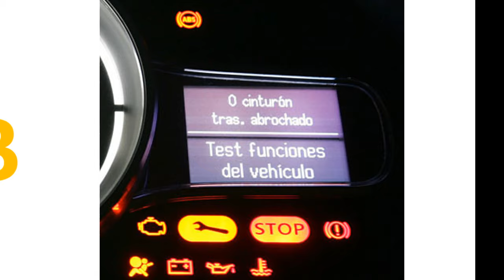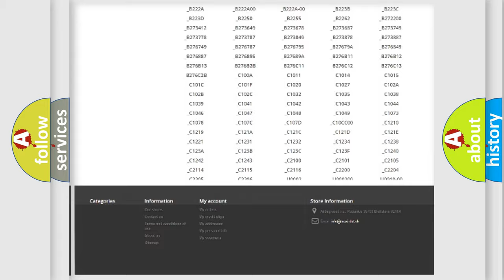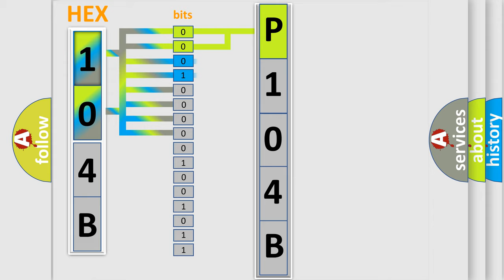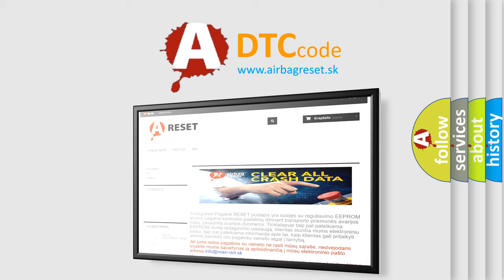DTC Fiat P104B Short Explanation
Contents:
0:21 Basic DTC analysis according to OBD2 protocol standard.
1:48 Insight into programming
2:58 A diagnostically understandable description of the Diagnostic Trouble Code
3:05 Basic error definition

Make:
FIAT
Code:
P104B
Definition:
ABS RF SLA Solenoid
Description:
Overcurrent in SLAFR continues for 0.05 seconds or more.
Cause:
 Brake actuator assembly (SLAFR) SLAFR circuit Brake ECU